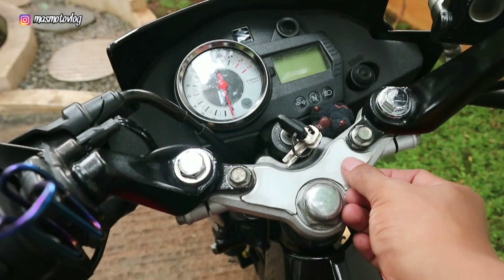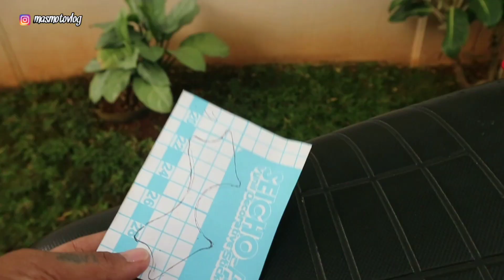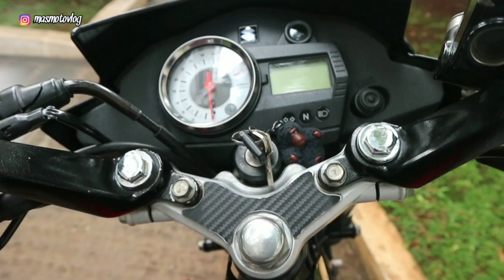IDE KONYOL..MEMBUAT PELINDUNG SEGITIGA MOTOR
Membuat pelindung segitiga motor
Satria fu